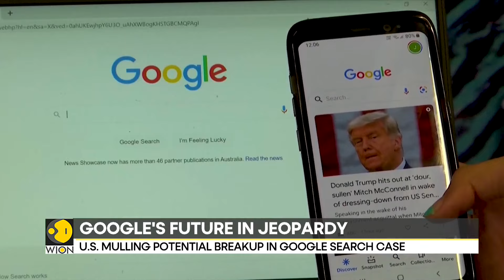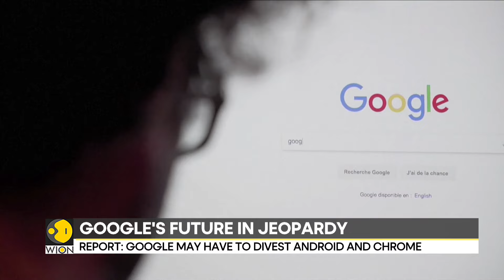Will Sundar Pichai Be Forced To Break Google? | World News | WION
There has been ongoing speculation about whether Sundar Pichai, CEO of Alphabet (Google's parent company), might be forced to break up Google due to increasing regulatory pressure. Governments, particularly in the U.S. and Europe, have scrutinized Google for its dominance in search, advertising, and other digital services, accusing it of anti-competitive practices. Antitrust lawsuits and investigations have raised the possibility of breaking up the tech giant to foster competition. While Pichai has defended Google's practices, arguing that its services benefit consumers, the growing calls for tech regulation mean a forced breakup remains a potential outcome, though not yet certain.